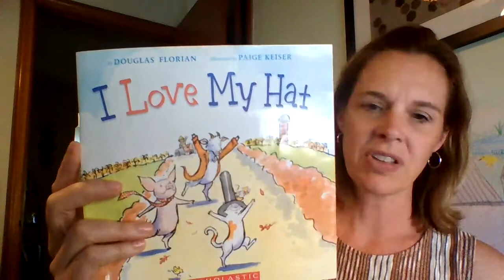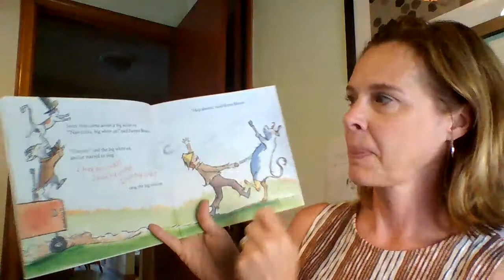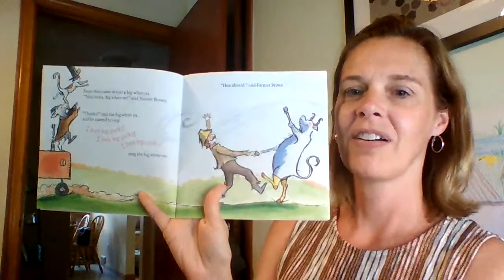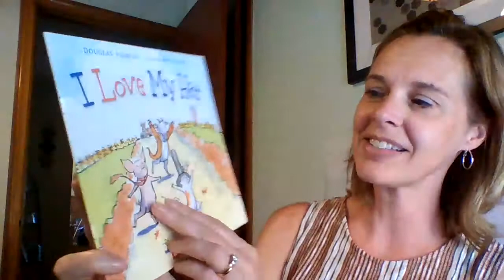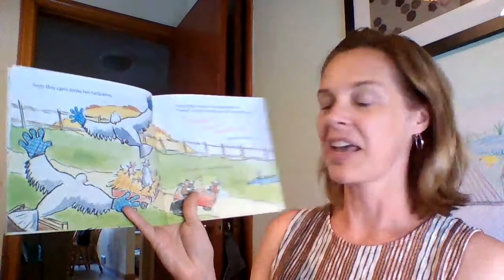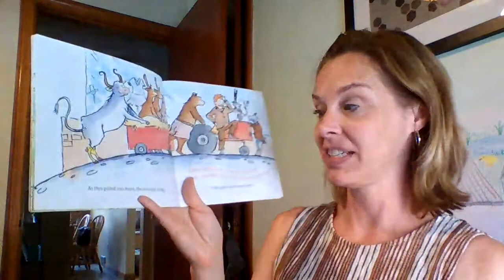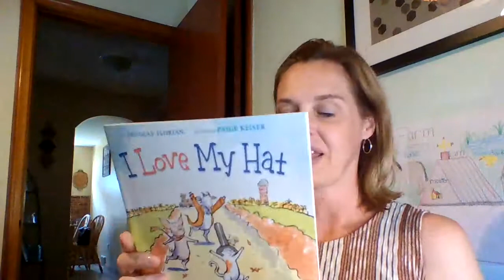I Love My Hat read aloud